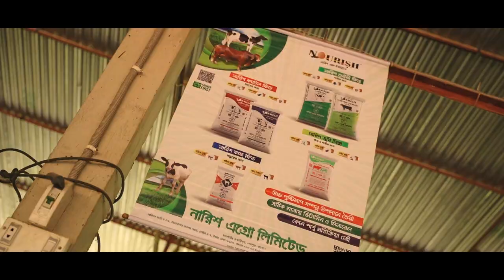Journey with NOURISH | আমার কথা আমার নারিশ | EP 5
Client: Nourish Poultry and Hatchery

Director: Fahimur Rahman Bappy
DOP: MD Touhidul Islam Mirza
Production: Tripod Films
Producer: Fahimur Rahman Bappy
Line Producer: Omor Faruk
Assistant Directors: Asif Rahman
Drone Pilot: TI Rafi
Production Manager: Faruk
Light Gaffer: Ruhul Amin
Post Production: Amin Ahamed
Music Mix Master: Anik
CG & Map animation : Robius Sani